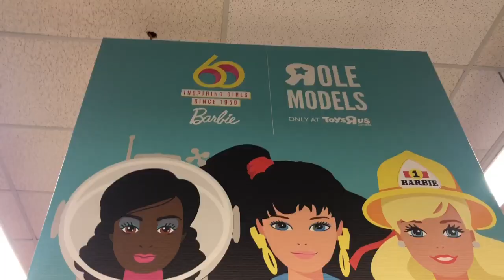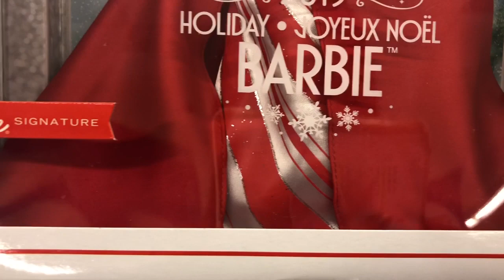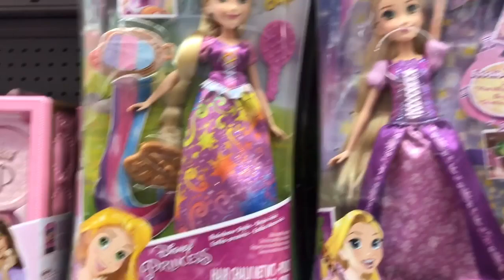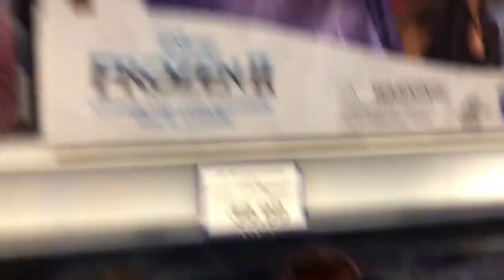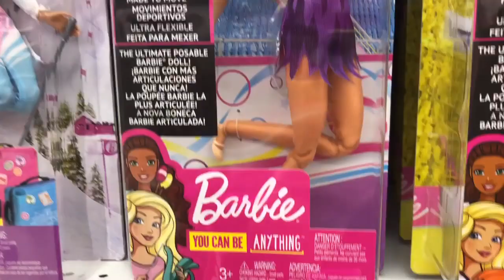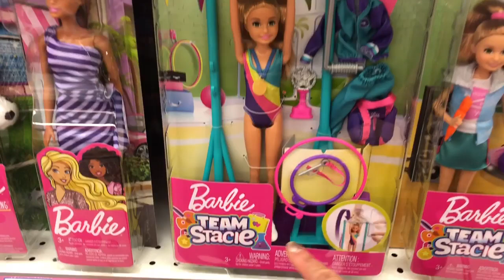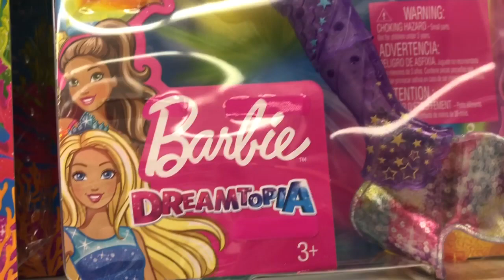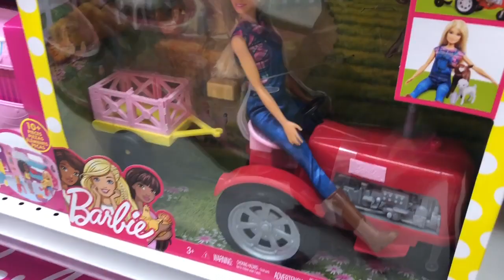ASMR - LET'S HEAD TO THE MALL AND CHECK OUT HOLIDAY BARBIE 2019 & OTHER DOLLS! EXCITED!!!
ASMR - LET'S HEAD TO THE MALL FOR A DOLLY ADVENTURE TODAY!